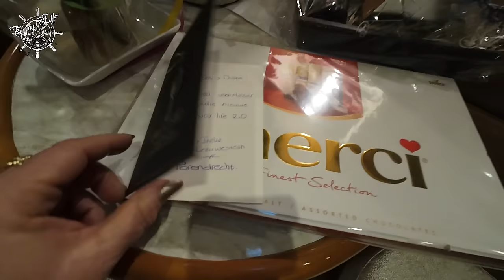DE DOOP VAN DE NIEUWE ENJOY LIFE 4 (Refit deel 20) EP 277 YACHT VLOG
In deze vlog doen we de doop bij Sleeuwijk Yachting en maken er een leuke vandaag van.
Allereerst ontvangen we onze fans en mogen natuurlijk aan boord kijken.
Diana doopt het schip en slaat zelf de Champagne kapot op de voorbolder.
We bedanken iedereen die heeft meegewerkt aan de refit en maken er een gezellige dag van.

veel plezier met deze volg

00:00 intro
01:18 eerste visite
07:26 de doop
14:01 aan boord
14:59 fandag

License Owner - Erik Kardas 26 Sept 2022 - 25 Sept 2024 License Number - cE36aH Company - Enjoy Life